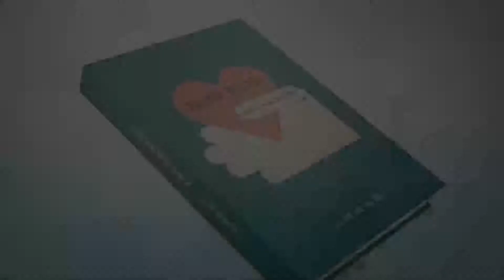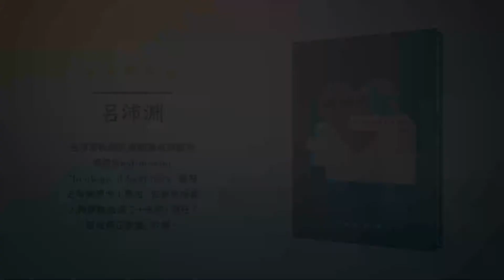《操練敬虔（基督教要義 下冊）聆聽版》03/06[3.20.38-39a]稱呼「我們的父」，奠定了我們與弟兄的交通團契